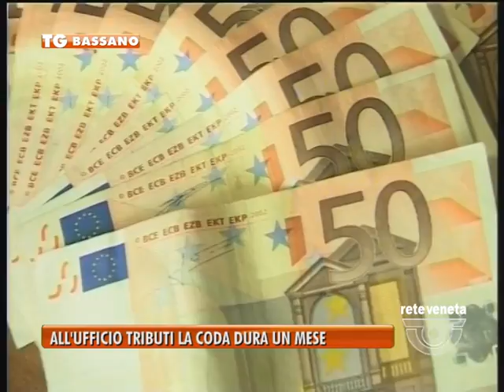BASSANO TG - 01/03/2016 - ALL’UFFICIO TRIBUTI LA CODA DURA UN MESE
BASSANO TG (martedì 1 marzo 2016) - Un mese di attesa per ottenere un appuntamento all’ufficio tributi del Comune di Bassano. A denunciare il disservizio patito dai cittadini, una mozione del consigliere d’opposizione Mariano Scotton.